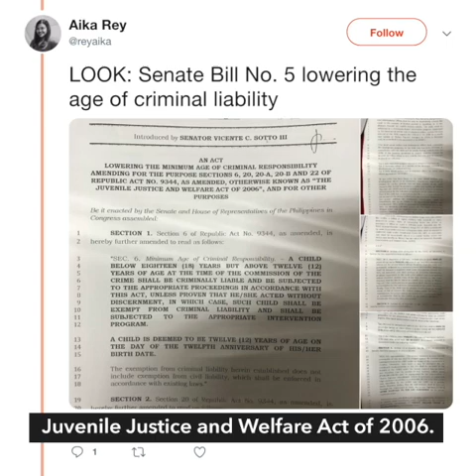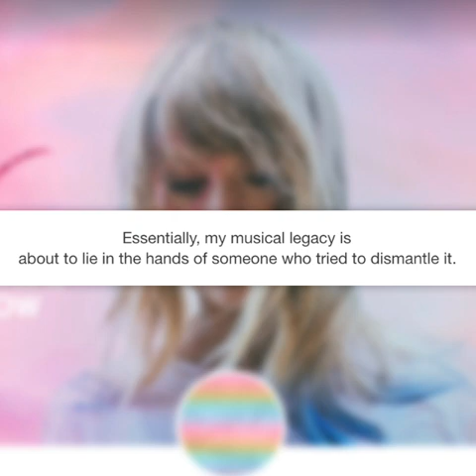No to 3rd party in Recto Bank joint probe – China | Evening wRap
- China rejects third party in Recto Bank joint probe – Panelo
- Sotto refiles bill lowering age of criminal liability
- Gringo Honasan takes oath as DICT secretary
- Protesters try to smash way into Hong Kong legislative building
- Trump steps into North Korea, in historic first
- Taylor Swift 'sad and grossed out' by sale of music to Scooter Braun